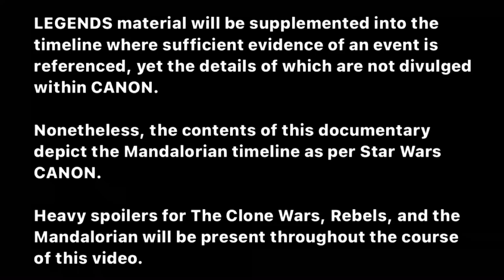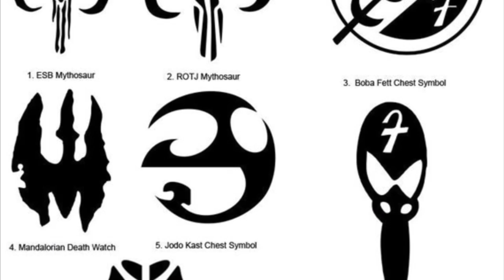Mandalorians a History: a Star Wars Documentary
Happy New Year everyone. That’s all I got.